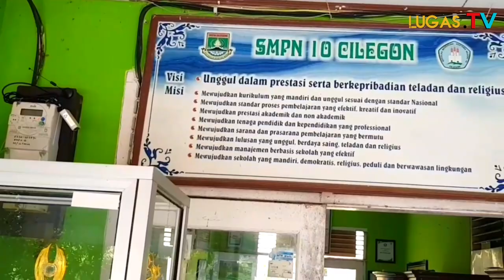SMPN 10 Kota Cilegon Raih Juara I, Predikat Terbaik Kepala Sekolah